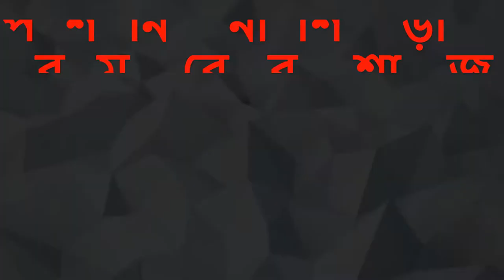Most uncommon jorjet Katan SAREE unlimited !! EXCLUSIVE katan শাড়ি কিনুন। Poroshmoni saree.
Address: 01
House: 08, Lane 08, Benaroshi Polli, Mirpur 10, Dhaka.
Address: 02
House: 07, Lane 01, Benaroshi Polli, Mirpur 10, Dhaka.
Anobic Plot, Pallabi, Mir
Category
Howto & Style